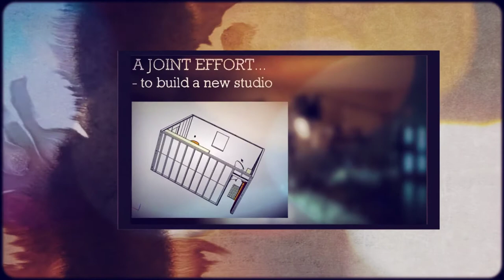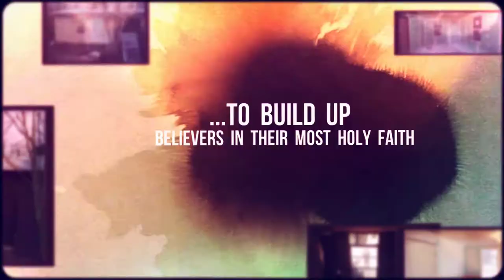UPLOOK STUDIO: Done!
Our own brothers, like Aholiab and Bezalel, "gifted artisan[s] in whose heart the Lord had put wisdom, everyone whose heart was stirred, to come and do the work" (Ex 36:2), have finished their task with excellence for the glory of God. Rejoice with us in this new facility to be used for the furtherance of His work!